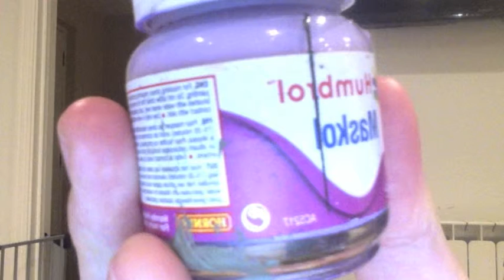Panther Ausf A Italy Tamiya 1/35